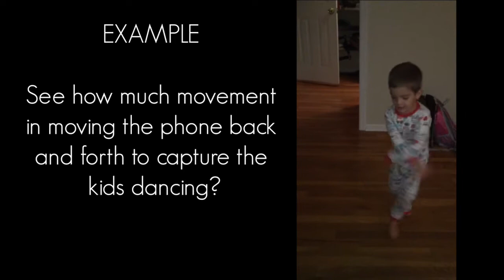Best Filming tips for iPhone X! [3/7]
Struggling with why you have all the right settings set on your phone and your videos still don't look great?  It could be how you are composing the image.  Here are 3 quick tips on how to improve your skills in taking better home movies!

How to Take Better Home Movies using your iPhone: Composition [3/7]

Lesson 2: Tips on Video Composition and how to place your subjects (aka Kids) in the shot!
Lesson 3:  How to light your iPhone videos! (COMING SOON!)

I'm Shire, filmmaker, and video editor.  I love my own family videos so much and I want others to enjoy all those videos they have been taking of their family.  Join me in this journey to better organize your files and what to actually do with the final videos!